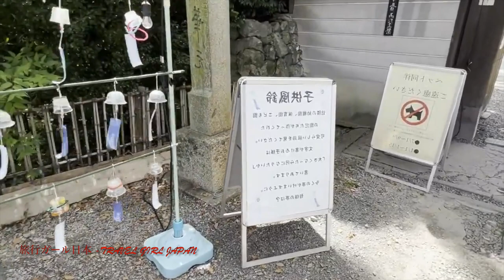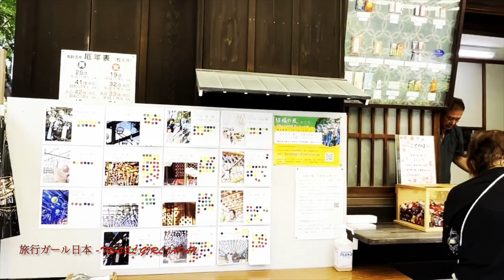【2023】水無瀬神宮の風鈴祭り「 『招福の風』風鈴と風車の広場」開催期間やアクセスを紹介 Minasejingu-shrine and Wind chimes-osaka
水無瀬神宮の基本情報 / Minasejingu-shrine

水無瀬神宮は、大阪府北部の島本町に位置する神社。
水無瀬神宮では、毎年夏に、多数の風鈴や風車が飾られるイベントが開催されています。
この記事では、水無瀬神宮の風鈴まつり「『招福の風』風鈴と風車の広場」について紹介します。
イベントの日程はもちろん、実際にイベントで撮った写真や、水無瀬神宮へのアクセスなども紹介しているので、ぜひご覧ください。

住所 - 大阪府三島郡島本町広瀬3丁目10-24
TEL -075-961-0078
拝観時間 - 散策自由
拝観料 - 無料

I am traveling a lot to JAPAN
you might like "旅行ガール日本 -Travel Girl Japan" channel: